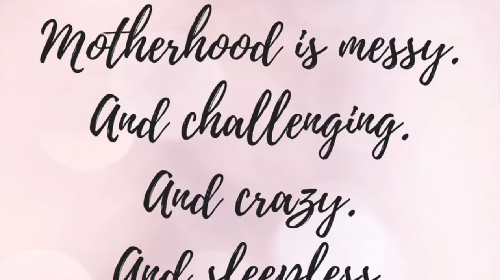Mom Tag Q&A 2019 | Homeschool Mom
I am so excited to participate in this Mom Tag! I apologize for saying the wrong name Erica.  Her channel is Road Traveled Less.

♡ Mom Tag Questions:
1. How did you meet your spouse?
2. How old were you when you had your first child?
3. How many children do you have?
4. Were all the things you heard about childbirth or adoption right or way off?
5. Biggest advice for someone having a baby or adopting…
6. Was your pregnancy hard or easy?
7. What is the hardest thing about parenting?
8. What is the most rewarding part of parenting?
9. Do you have any hobbies or guilty pleasures?
10. If you had to sum up your goal as a mom into 2 words, what would they be?
11. Share one of your favorite family memories.

This video is not made for children 13 and under.  The target audience for this video is homeschooling parents.